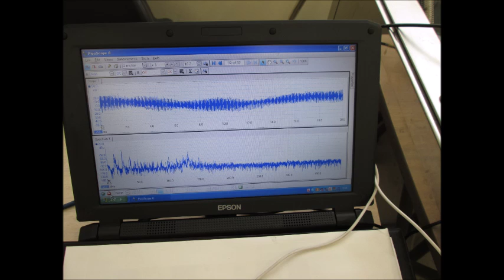オリジナル超音波実験 ultrasonic-labo